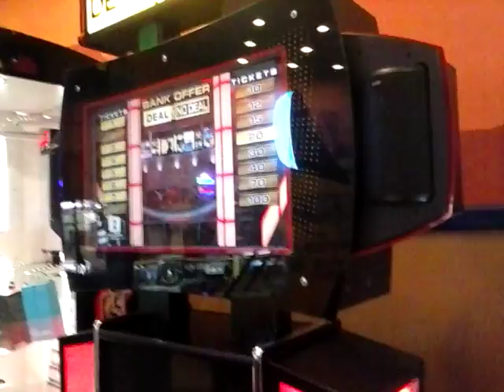Deal or No Deal @ Red Rock Arcade August 12, 2016